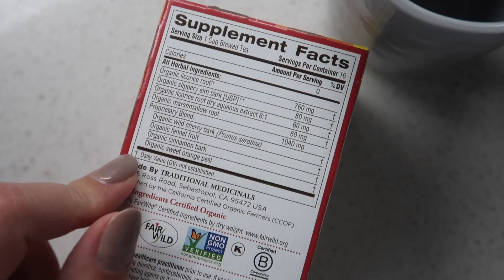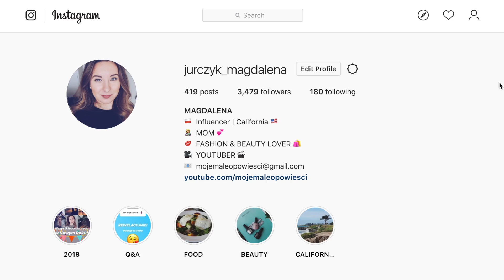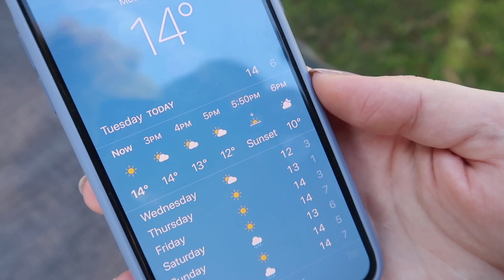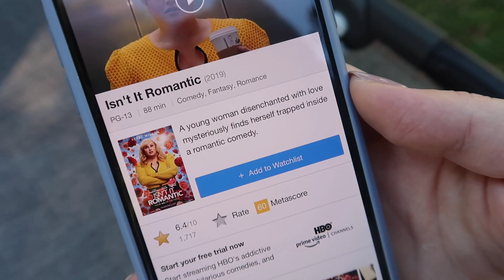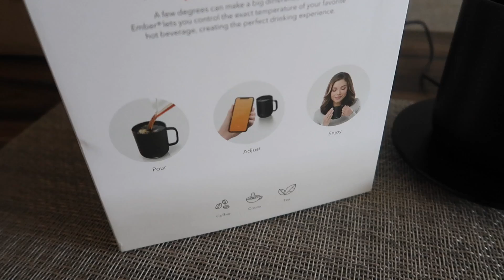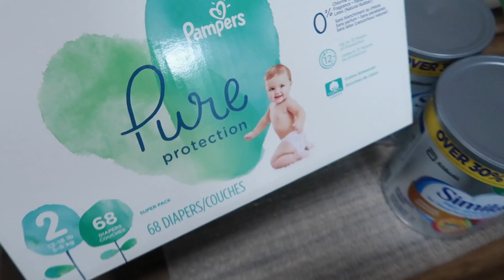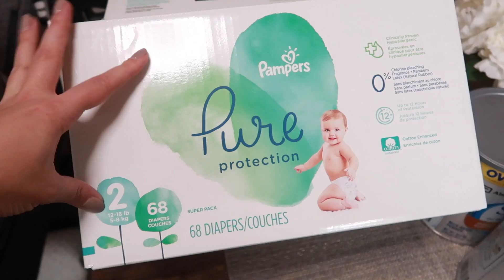Mama ma wychodne 😂😂😂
MÓJ MAKIJAŻ:
✔ Podkład Dior Forever 24h Wear High Perfection Skin-Caring Matte Foundation w odcieniu 2N
✔ Korektor pod oczy Clarins Instant Concealer w odcieniu 01
✔ Brązer Estee Lauder w odcieniu Light
✔ Róż do policzków Charlotte Tilbury Cheek To Chic Swish & Pop Blusher w odcieniu Pillow Talk
✔ Puder wykończeniowy bareMinerals Mineral Veil Setting Powder
✔ Żel do brwi Charlotte Tilbury Clear
✔ Szminka Charlotte Tilbury Matte Revolution w odcieniu Pillow Talk
✔ Na paznokciach CND Shellac w odcieniu Field Fox